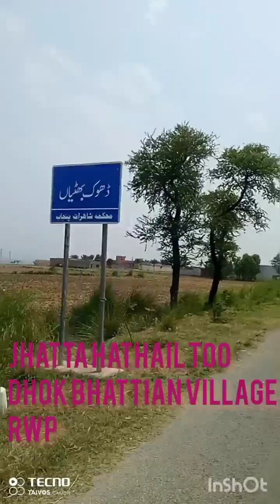Eid collection pakistan video world #1944